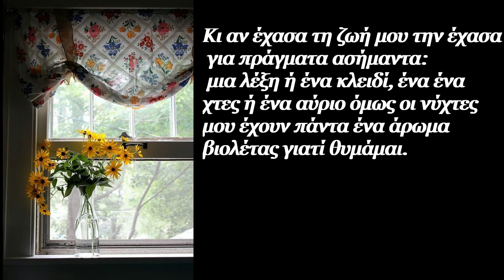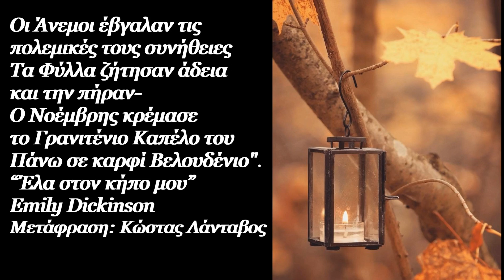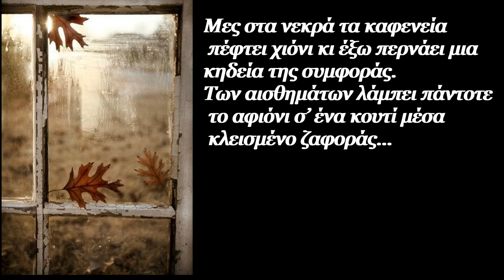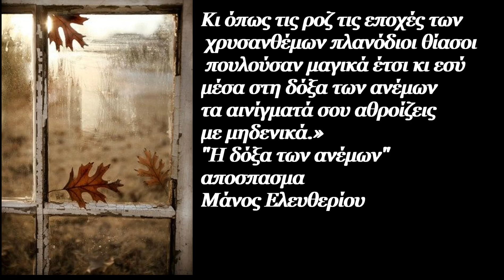"Η Μέρα συνέχεια μίκραινε, πιεσμένη Από μια Νύχτα κυρτωμένη...""Στου Νοέμβρη τα ποιητικά μονοπάτια!"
"Στου Νοέμβρη τα ποιητικά μονοπάτια!"
«Τώρα όμως βράδιασε.
Ας κλείσουμε την πόρτα κι ας κατεβάσουμε τις κουρτίνες
γιατί ήρθε ο καιρός των απολογισμών.
Τί κάναμε στη ζωή μας;
Ποιοι είμαστε; Γιατί εσύ κι όχι εγώ;
Καιρό τώρα δε χτύπησε κανείς την πόρτα μας κι ο ταχυδρόμος έχει
αιώνες να φανεί. Α, πόσα γράμματα, πόσα ποιήματα
που τα πήρε ο άνεμος του Νοεμβρίου..."Τ.Λειβαδίτης